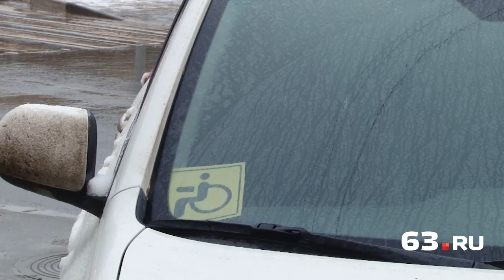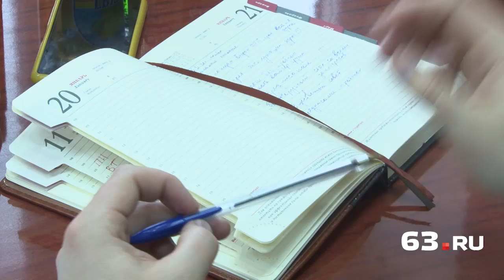ГАИ сблизится с народом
Руководство самарской Госавтоинспекции встретилось с блогерами и представителями общественных движений в неформальной обстановке, за чашкой чая.